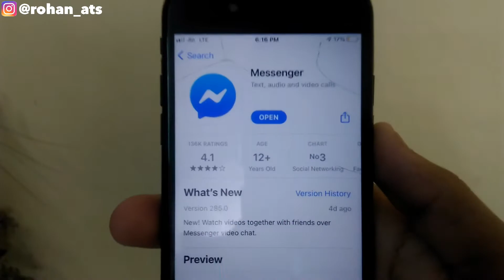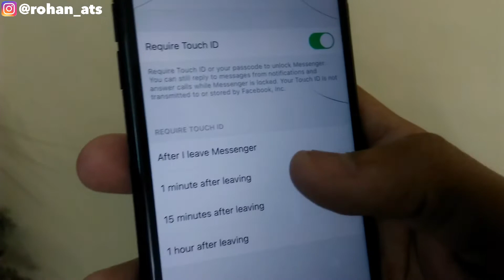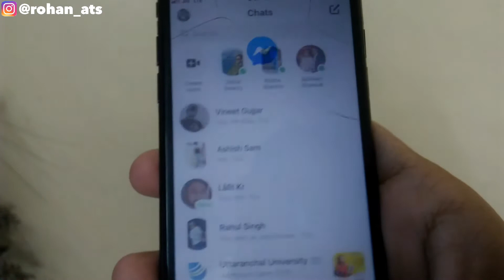How To Enable Facebook Messenger Lock Kaise Kare | Messenger Par Lock Kaise Lagaye 😱😱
In this video I’m gonna tell you that how to enable lock Facebook messenger. Facebook messenger lock karo.

My Gears